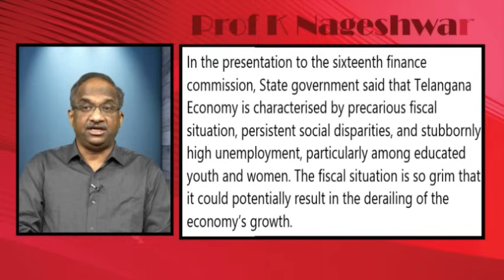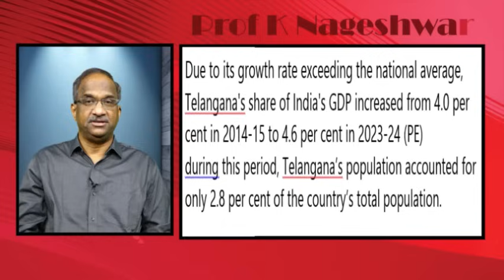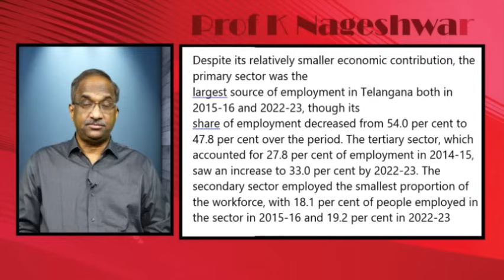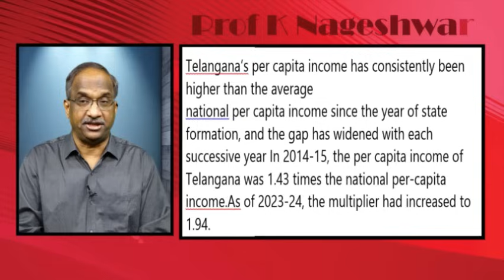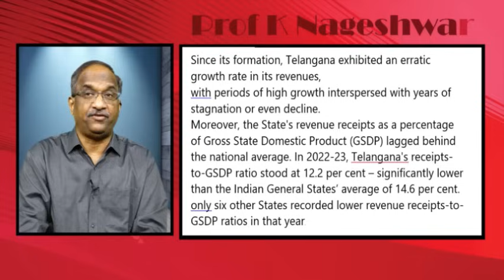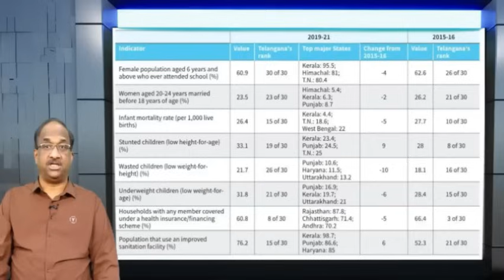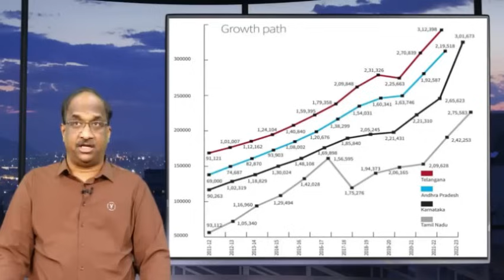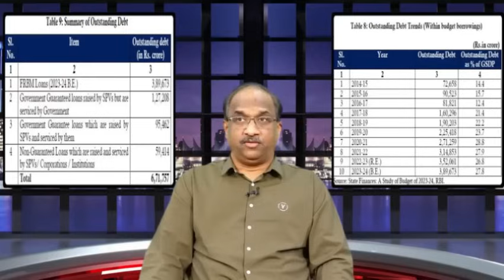తెలంగాణ ముందున్న ఆర్థిక సవాళ్ళు || Economic challenges before Telangana